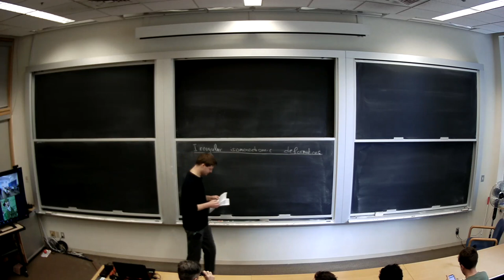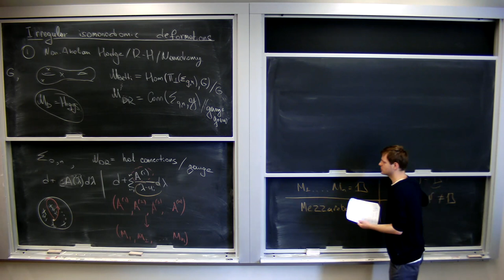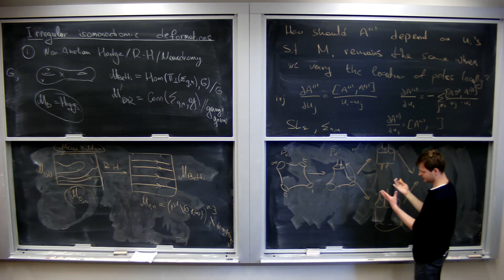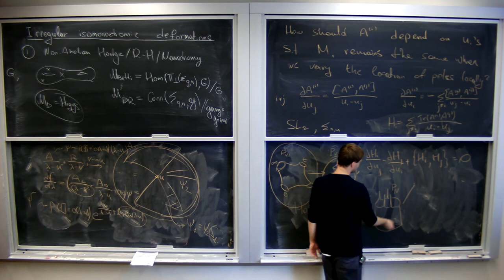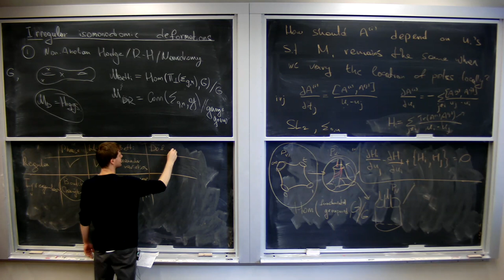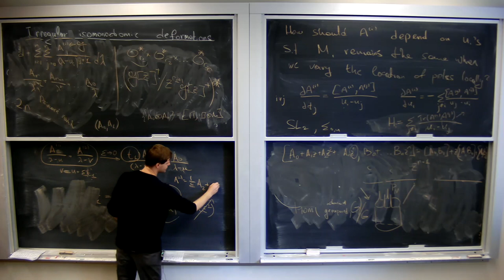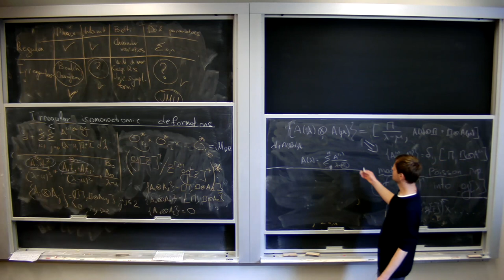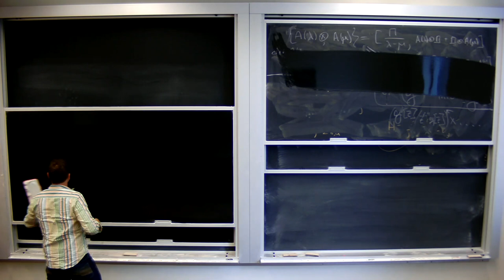Irregular isomonodromic deformations: Hamiltonian aspects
Ilia Gaiur, University of Toronto